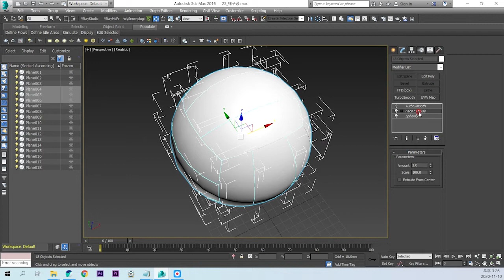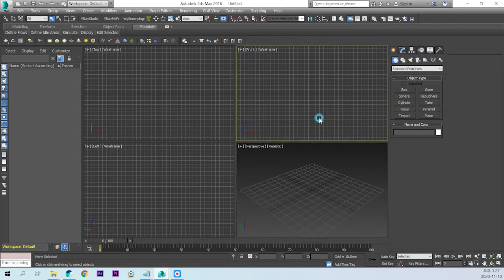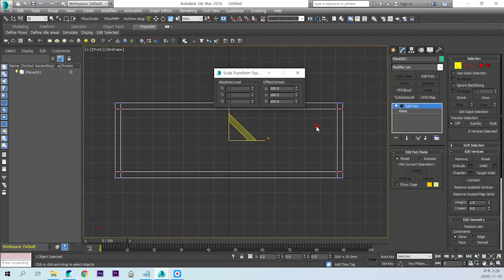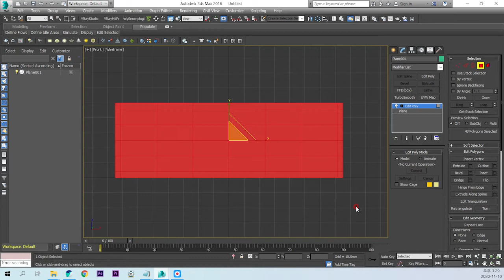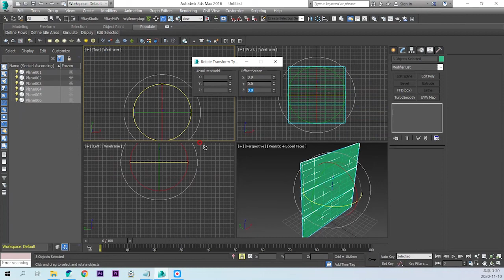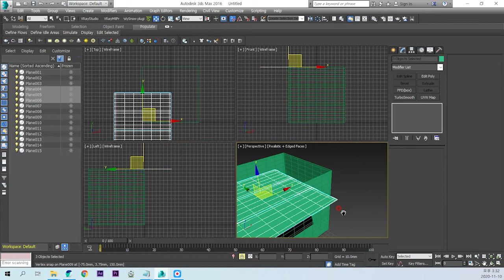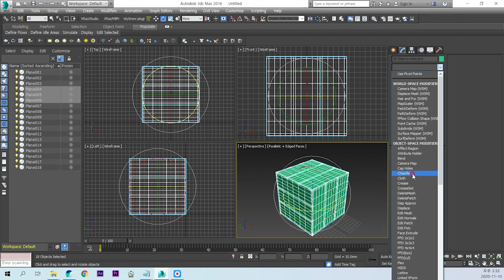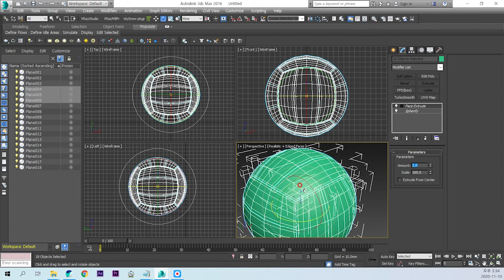승희쌤 의 맥스 영상수업, 배구공 만들기 모델링, 3ds max volleyball modeling tutorial